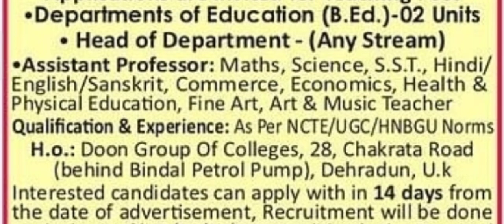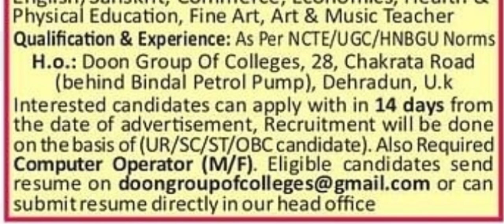Job In Dehradun Teaching Post Assistant Professor New Vacancy Dehradun 2024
रोजगार प्रयाग पोर्टल जॉब 2024
रोजगार प्रयाग पोर्टल उत्तराखंड जॉब 2024

Uksssc New Calendar 2024
Uksssc New Vacancy 2024
Uksssc Lab Assistant 2024
Uksssc Vdo Vpdo Update 2024
Uksssc New Notification 2024

Ukpsc Je Update 2024
Ukpsc Je Notification 2024
Ukpsc Update 2024
Ukpsc Syllabus 2024
Ukpsc Je syllabus 2024
Ukpsc New Notification 2024

Uttarakhand Samvida Vacancy 2024
Uttarakhand Samvida Jobs 2024
Uttarakhand Samvida Bharti 2024

Uttarakhand Outsourcing Bharti 2024 Uttarakhand Outsourcing Vacancy 2024

Rojgar Prayag Portal Jobs 2024
Rojgar Prayag Portal Uttarakhand Jobs